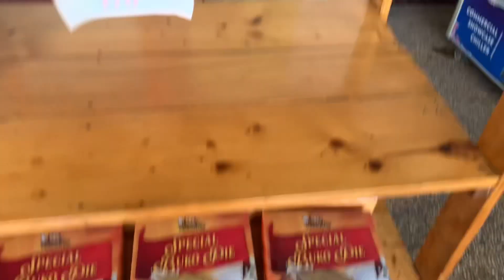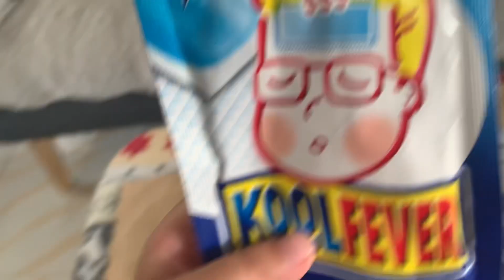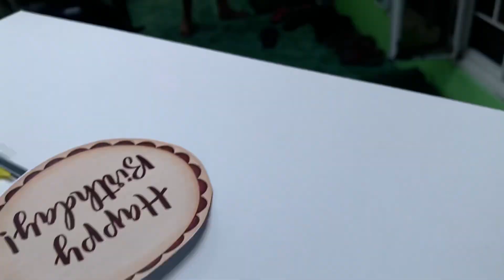BUSY TAYO TODAY‼️SALAMAT SA SPONSOR ❤️❤️❤️🎂